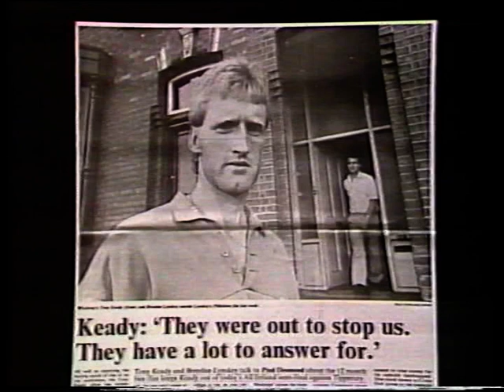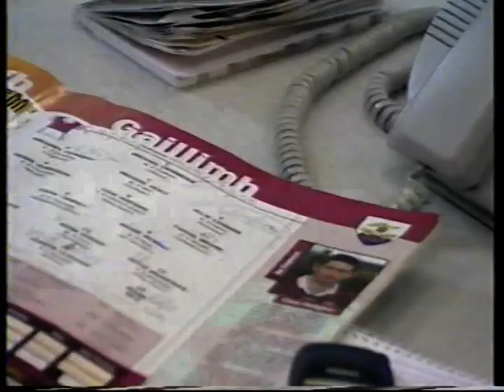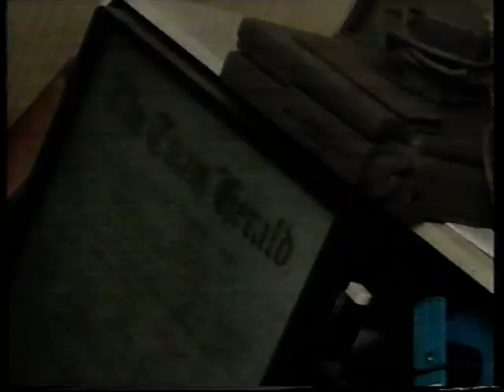2001 Breaking Ball Eugene O'Neill , The Tony Keady Affair